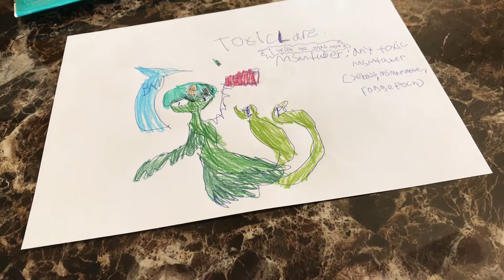Toxiclare || MonsterTuber Island Update 3